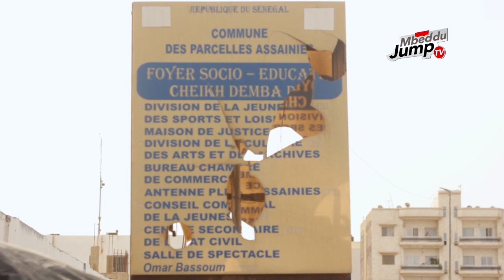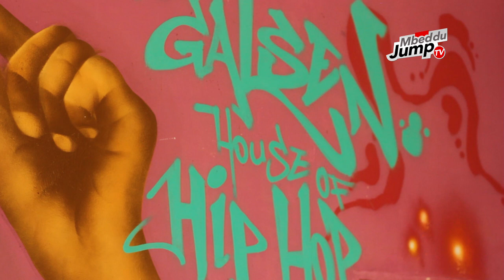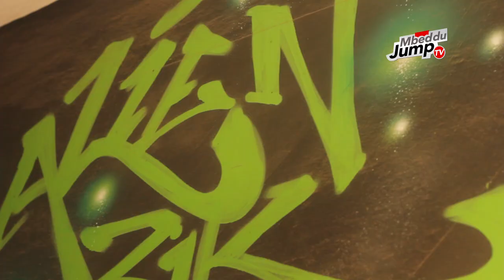DE ZOO SQUAD A ALIEN ZIK LE DOCUMENTAIRE